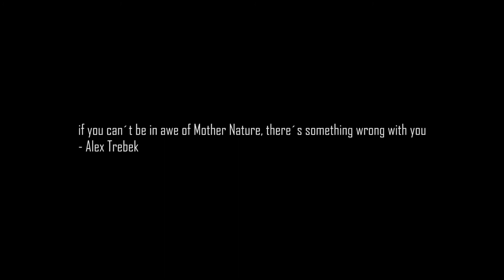Mother of Nature Short Film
Short Film Mother of Nature

Young Wazy
Vloggin Camera
Wide Lens
Newer Version of the Vlogging camera
bigger DSLR
Big Camera
Lens that we use the most
Space for the big Camera
Space for the bigger DSLR
Space for the vlogging Camera
Gorillapod for vlogging
Mic for Vlogging
Mic for the bigger Camera

Join the movement. Be a part of Young Wazy

We're a 22 year old filmmaking team in Switzerland. We make professional video production and travel a lot, we've got a funny production team and will share our daily life with you.